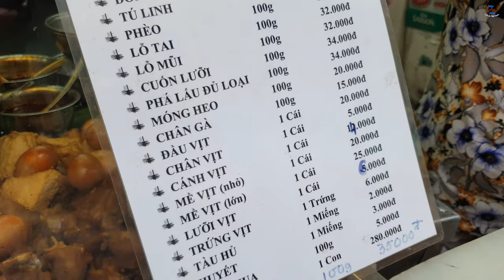Exotic dish, 20 kinds of organs, pork, duck ... cooked with Chinese herbs - Saigon food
The woman who owns the restaurant named Tam Ky on Nguyen Trai Street, District 5, Ho Chi Minh City has a special way of processing food.
Accordingly, this person shared how to make a dish called phalau including 20 types of meat, organ ... of ducks and pigs cooked with Chinese medicine.
This is a famous dish originating from China in Saigon. This is the most popular street food in the area.